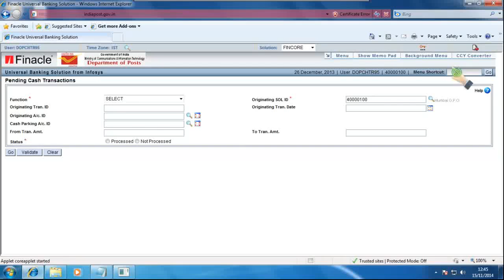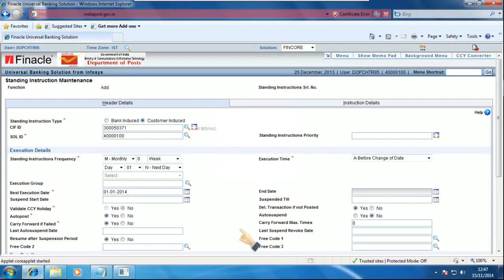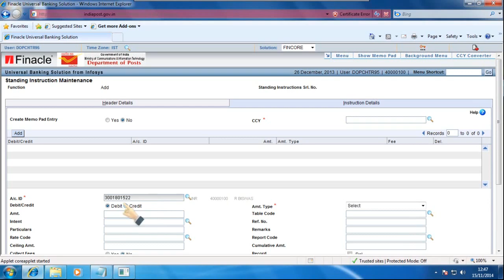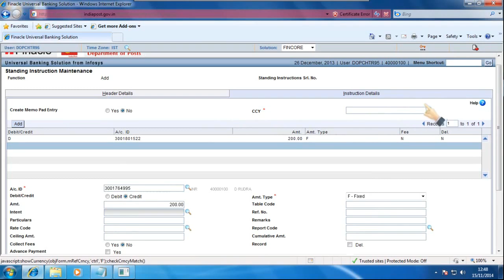SI Entries in DOP Finacle using Menu HSSIM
HSSIM Menu is used to add SI Entries in DOP Finacle Application.